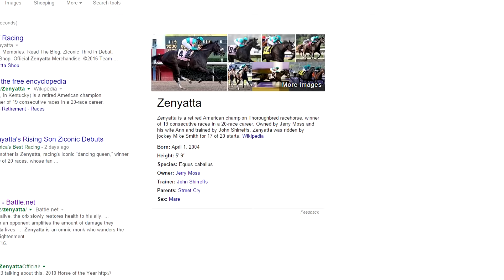Overwatch | Why Play Zenyatta? (Zenyatta Overwatch Gameplay!)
►Today in Overwatch I have an overview of Zenyatta and why he's awesome. We will go over his skills and playstyles, as well as what carrier he comes in. Phone carrier.